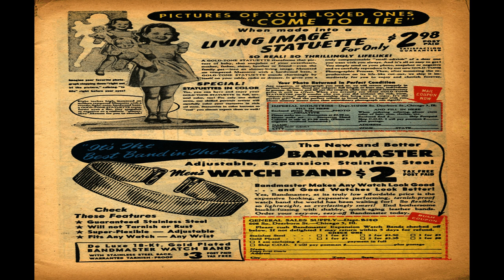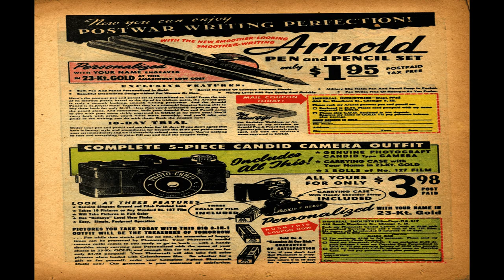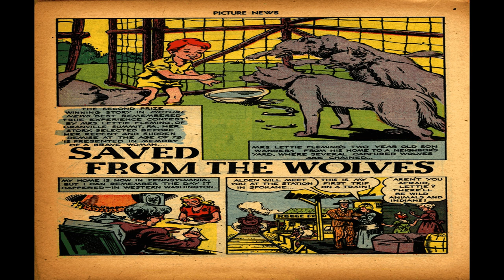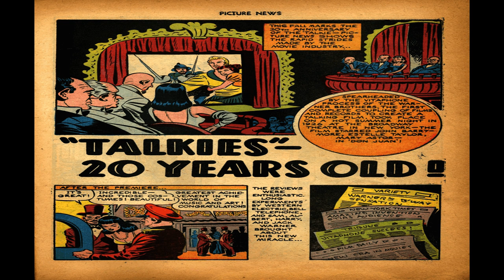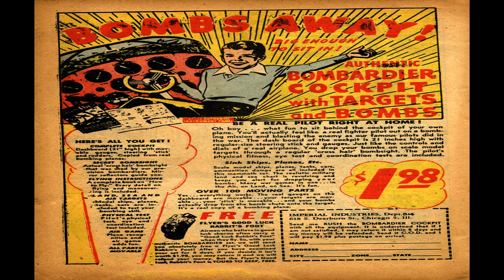Picture News No 9 Comix Book Movie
Title: Picture News No 9 | Publisher:  Lafayette Street Corporation | Date: December 1946 | Lang: English

Comic Contents:

Cover (1 page)  Crooked Mile Movie Mystery
Genre:  Non-fiction

Comic Story (6 pages)  Atom Bombs Over Bikini
Genre:  Non-fiction

Comic Story (6 pages)  The Last Crooked Mile

Comic Story (3 pages)  Chips and Bill ... Dog Hero  War

Comic Story (6 pages)  Joltin' Joe Di Maggio the Yankee Clipper

Comic Story (4 pages)  Saved from the Wolves  Biography

Comic Story (3 pages)  Guy Lombardo  Biography

Comic Story (4 pages)  The Murder of the Real Jesse James

Comic Story (5 pages)  Exploring the Unknown  Math and Science

Comic Story (5 pages)  Talkies - 20 Years Old!  History

  Select YouTube
  Search gharold

Comix Book Movies for Big Screen TV (it is awesome), Tablets, Laptops, Desktops and Smartphones. New titles added daily.

Picture News No 9 Comix Book Movie is part of the golden age comixs' Non-Fiction genre. The Golden Age refers to the first cycle of superhero comixs which existed between 1938 and 1950. This was the period in which the concept of the superhero was born.

G Harold 2:57 Bughouse No 2 Comix Book Movie

G Harold 2:57 Bughouse No 1 Comix Book Movie

G Harold 3:13 Bride's Diary No 9 Comix Book Movie